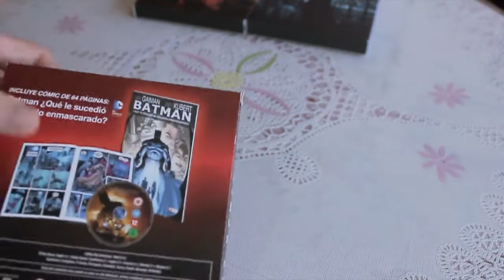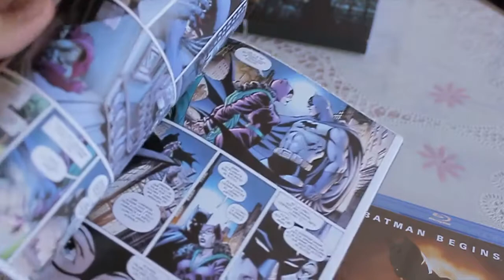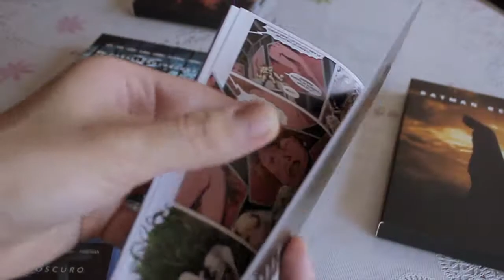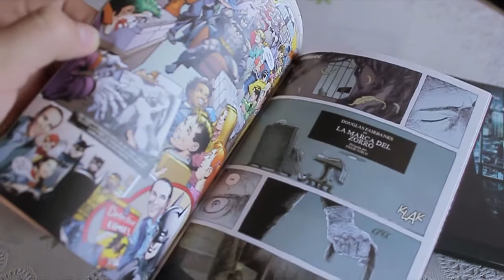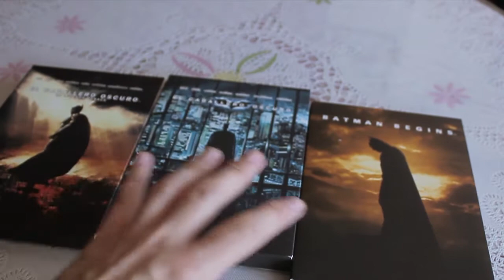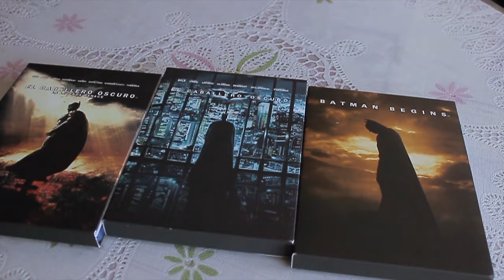Unboxing de la Trilogia del Caballero Oscuro de Nolan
Hola chicos/as. Hoy os traigo un nuevo Unboxing en el cual os mostrare la trilogía de la saga de Batman de la adaptación realizada por Nolan.

Espero que os haya gustado el vídeo y os lo hayáis pasado bien.